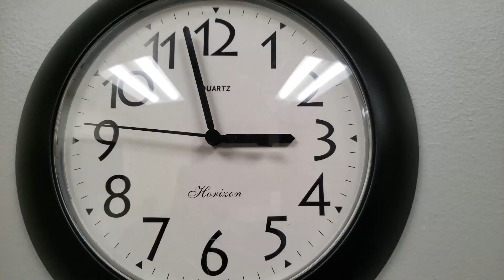bench light defi